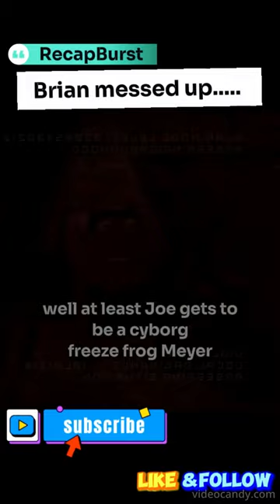He messed up.....